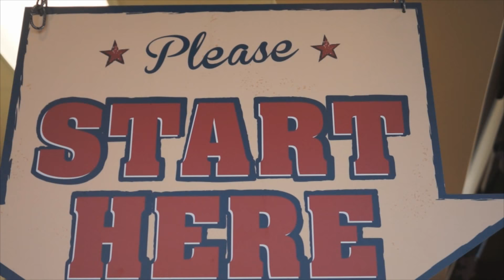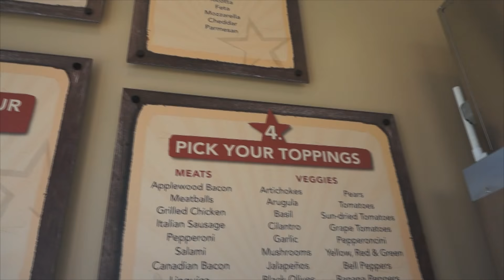Pie Nation Pizzeria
Hello Everyone and welcome to our first ever food Vlog! This is Pie Nation Pizzeria in Wildomar, CA off of the i-15 freeway (Clinton Keith). We really hope you like it, more Vlogs to come!

A big thank you to Pie Nation Pizzeria for allowing us to film at their establishment, the food they provided to us was amazing and super fresh, definitely one of our favorite pizza locations in the Temecula Valley! We hope to continue providing videos highlighting Local Eateries. Our main focus is to give the audience insight on great spots in the local area.